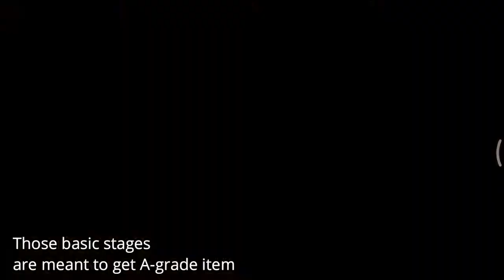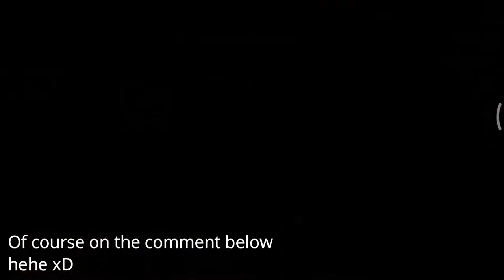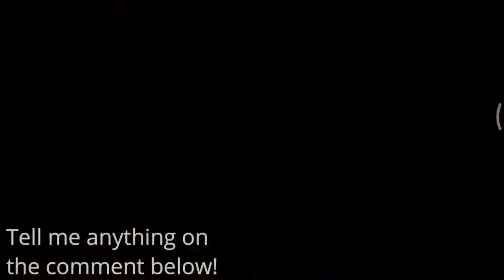DAILY MANTICORE NEST (Easy Mode) - Dragon Nest Mobile Beginner gameplay [Daily Nest Gameplay #2]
This is a Manticore Nest (Easy Mode) easy beginner game play.
I'LL SHOW YOU HOW TO INCREASE YOUR SKILL!!!

There are 3 chances daily game play.
Easy mode Manticore Nest.
Friend matching party.
Guild matching party
Elemental Lord PVE game play.
Elemental Lord Nest game play.
Easy to follow.
Some tricks and tips.
DIY with solo random/friend auto matching party.
Manticore.
Eat the beginner dust.

Playing Dragon Nest? Let's play together!